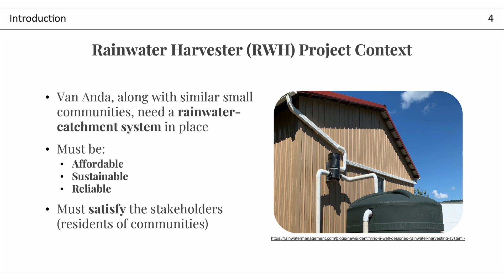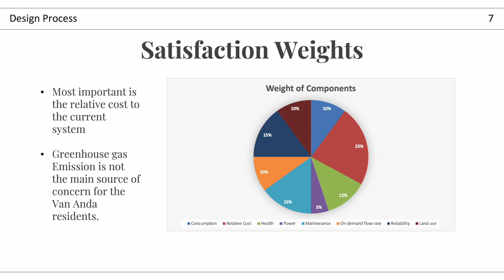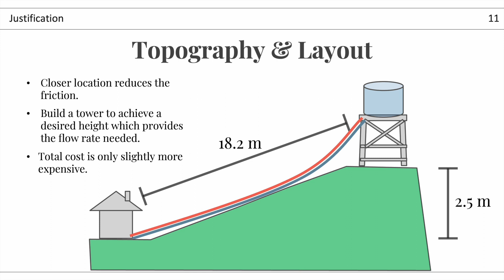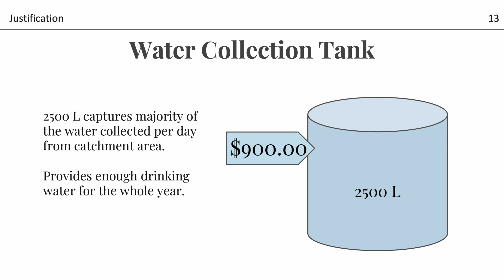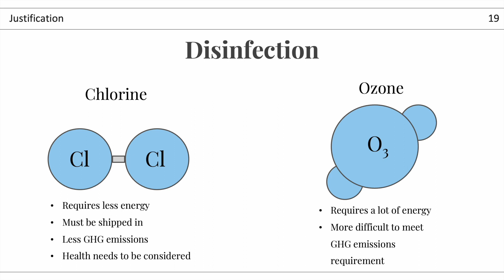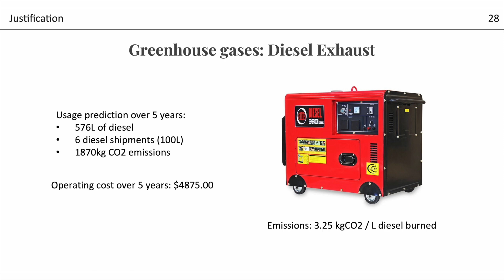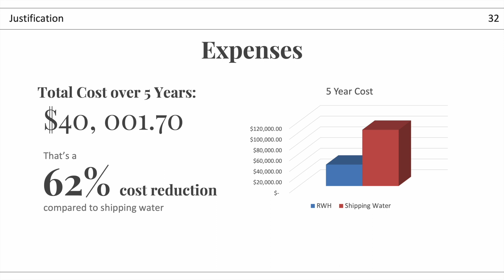APSC101 Team B2 Narrated E-poster | April 2024